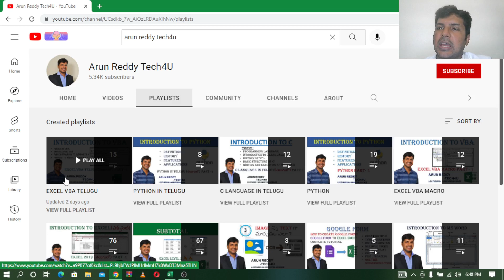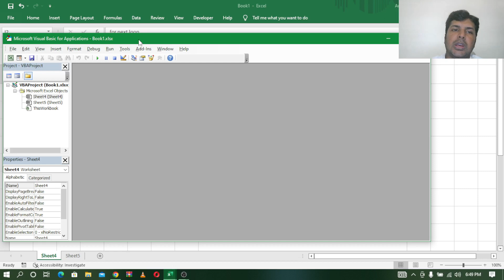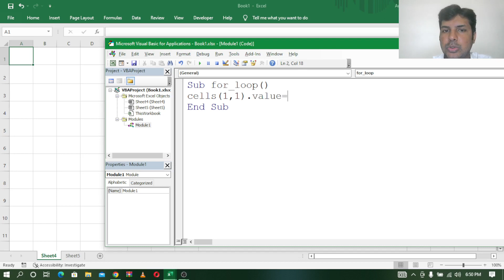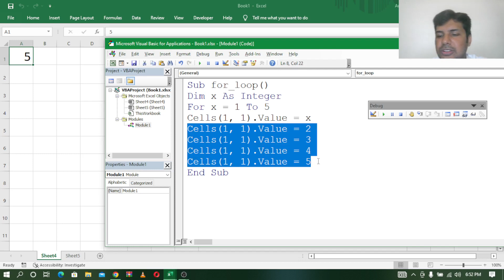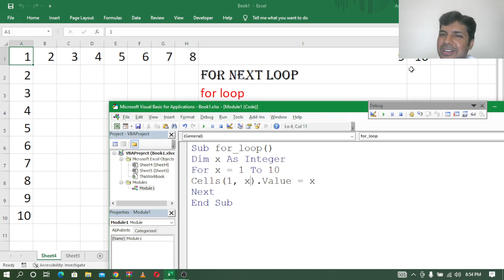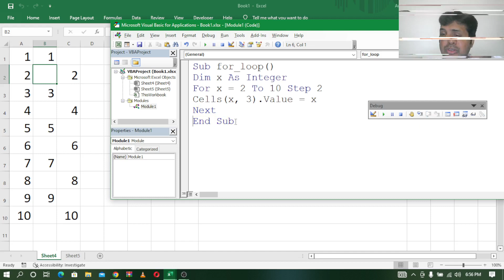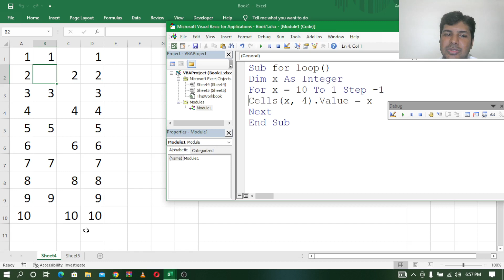EXCEL VBA TELUGU PART -16 || FOR NEXT LOOP || LOOPS || LOOPS IN VBA